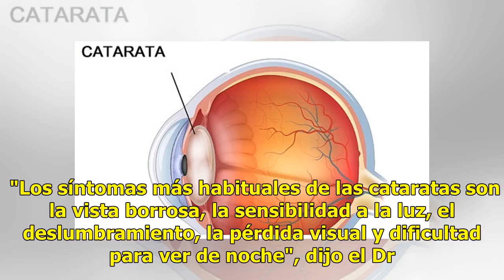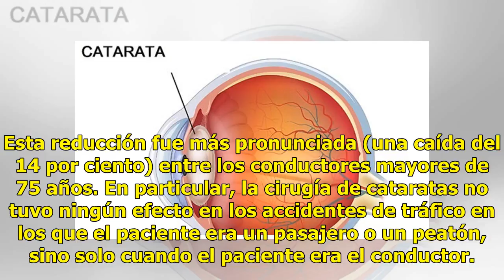Personas operadas de cataratas tienen menos accidentes de coche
Los datos de más de medio millón de personas mayores canadienses muestran que las tasas de accidentes de tráfico se reducen después de que los conductores se sometan a la cirugía de cataratas que necesitan. El efecto fue relativamente modesto (aproximadamente una reducción del 9 por ciento), pero su...